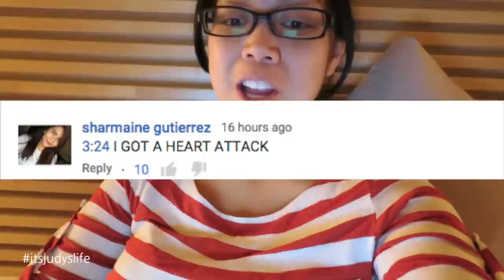When Babies ATTACK! - August 05, 2015 - ItsJudysLife Vlogs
Judy's Links

Benji's Links

Vlog Camera We Use:

Blendtec Blender